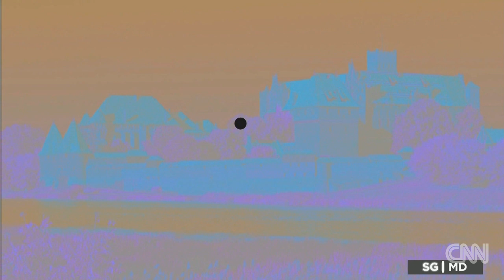CNN's Dr. Sanjay Gupta plays "Brain Games"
Jason Silva from National Geographic's hit show "Brain Games" talks about tricks the mind plays that shape our reality.